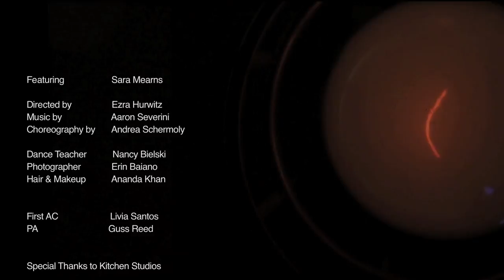In a Day's Work - with Ballerina Sara Mearns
A Film by Ezra Hurwitz
featuring
New York City Ballet Principal Dancer Sara Mearns